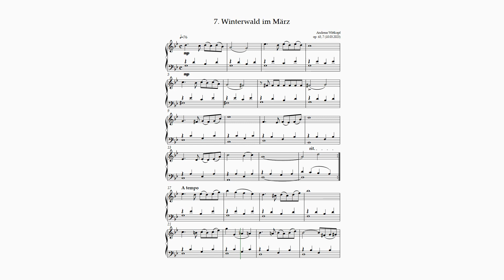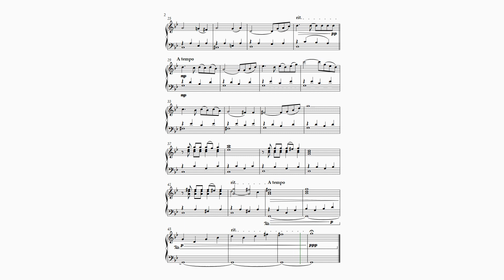Wittkopf, Vorspielstücke für den Klavierunterricht op. 65 - 7. Winterwald im März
Einerseits schön, wunderschön - andererseits stimmt irgendetwas nicht, wenn es erst im März schneit...